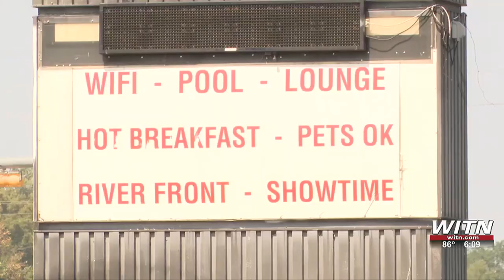Kinston city leaders to consider plan to demolish “eyesore” motel